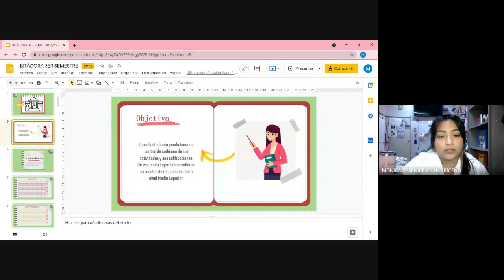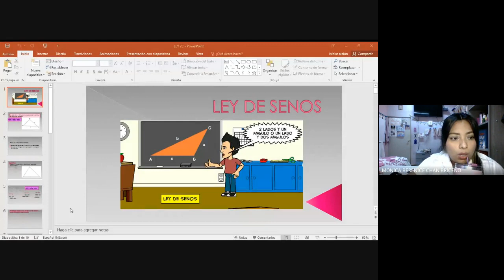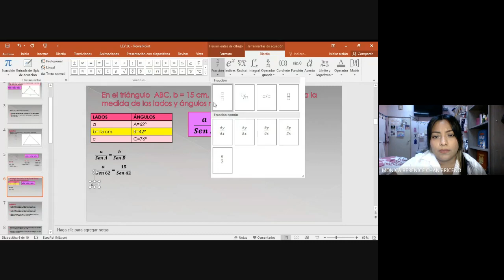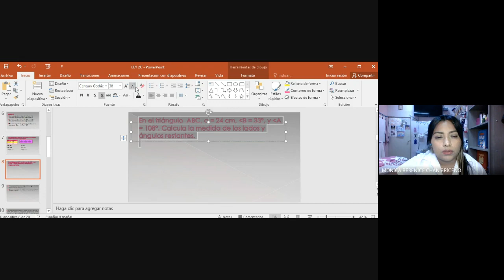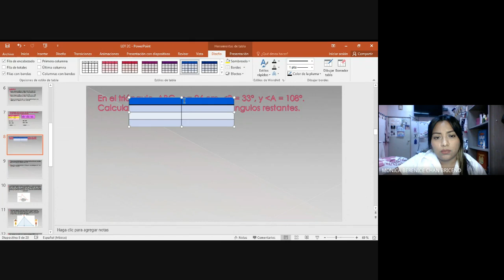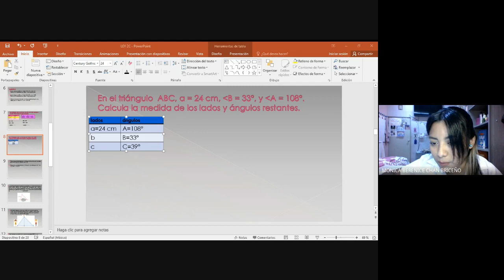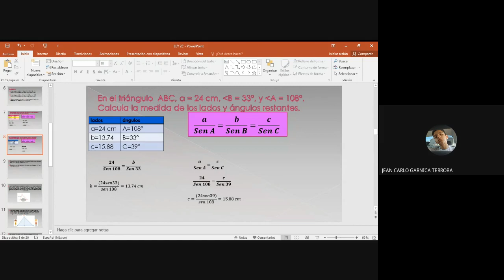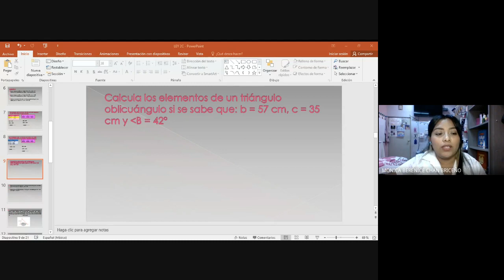2C LA REPRESENTACIÓN MATEMÁTICA Y SUS APLICACIONES2021 09 08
Clase del día miércoles 8 de septiembre de 2021